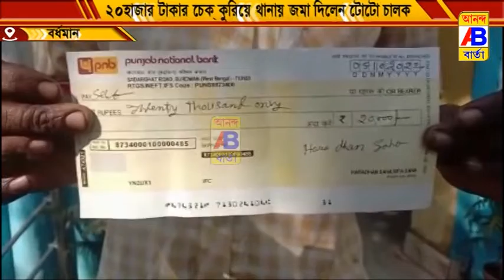পুলিশের হাতে চেক তুলেদিলো টোটো চালক